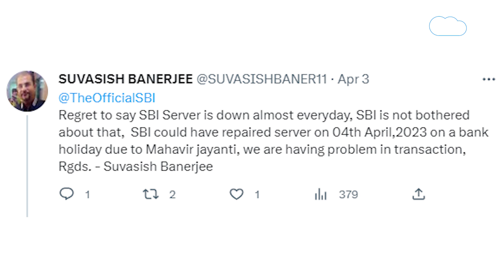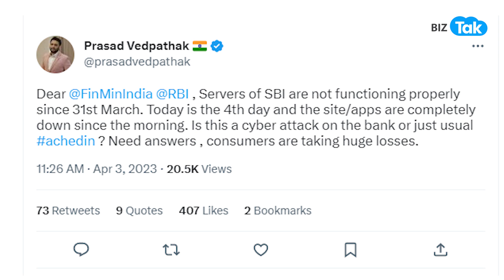SBI Yono पर कस्टमर्स क्यों हुए नाराज! | BIZ Tak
Why SBI UPI, netbanking, SBI YONO app and credit card not working?